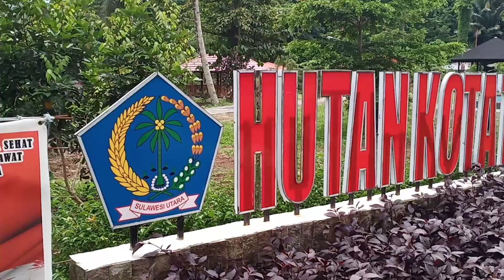BATU TELAPAK KAKI OPO SIOUW KURUR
Kain Tenun Etnik Nusantara.